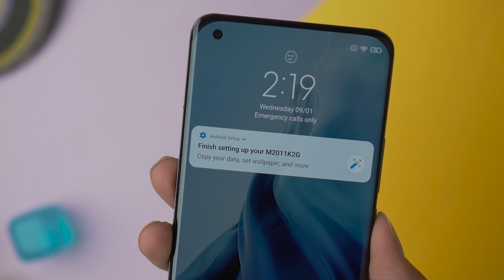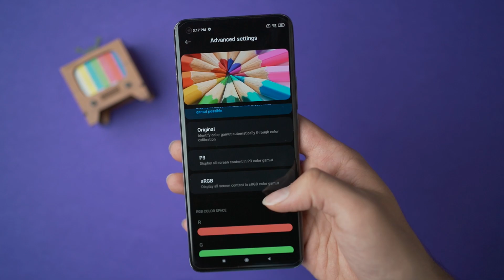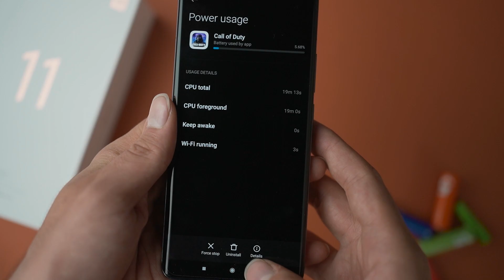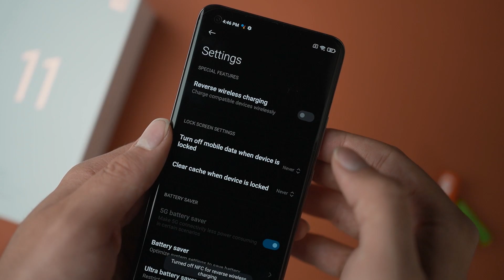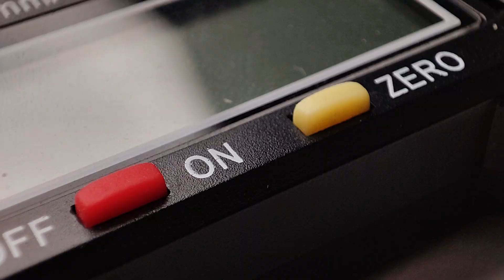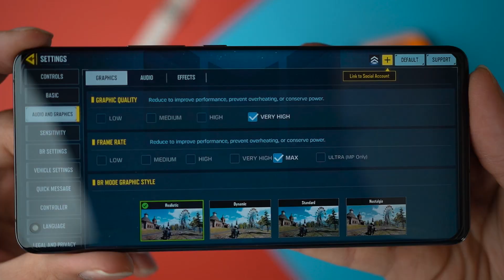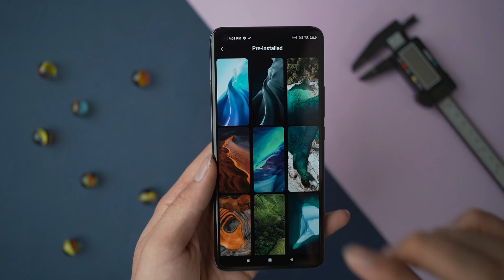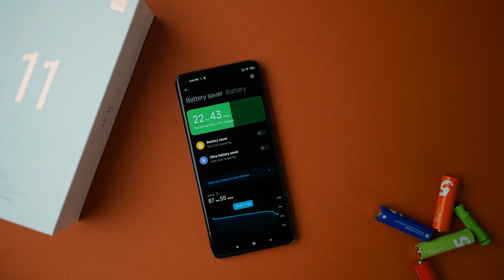Xiaomi Mi 11 5G Review | بررسی گوشی می 11 شیائومی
اینم ویدیو بررسی یکی از جدیدترین گوشی های شیائومی تو بازه قیمتی پرچمدار یعنی می 11 که توی این ویدیو سعی کردم تمام نکاتی که حین کار باهاش تو یه هفته به دست آوردم رو با شما به اشتراک بذارم
Xiaomi Mi 11 Full Review

00:00 مقدمه
00:52 طراحی
02:41 صفحه نمایش
04:13 باتری
05:47 امنیت
06:16 دوربین
11:30 سخت افزار
12:48 رابط کاربری
13:18 اسپیکر
14:10 جمع بندی

می 11 موقع انتشار این ویدیو حدود 20 میلیون تومن قیمت داره که با دیدن این ویدیو میتونید مقایسه این گوشی رو با رقبای هم قیمتش از برند سامسونگ و خود شیائومی رو ببینید و راحت تر انتخاب کنید اگر قصد خرید گوشی تو این بازه قیمتی رو دارید

نظر شما درباره این گوشی چیه؟ از یک تا ده چه نمره ای بهش میدید؟

امیدوارم که این ویدیو هم بتونه کمکتون کنه
دم همتون گرم ❤️🙏